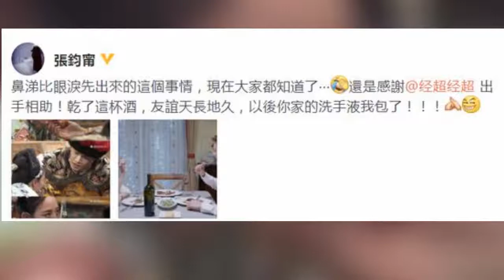张钧甯回应感谢经超给自己擦鼻涕 你家洗手液我包了